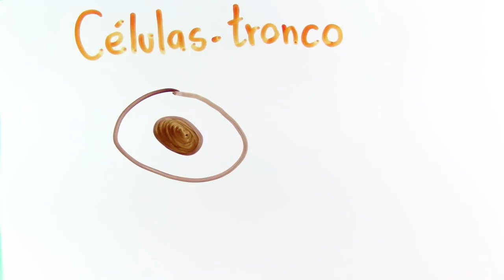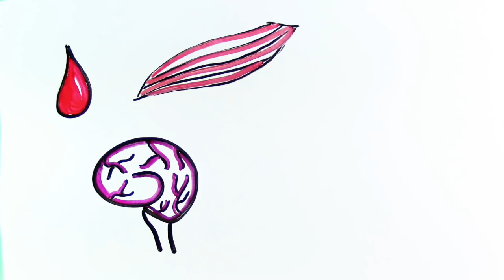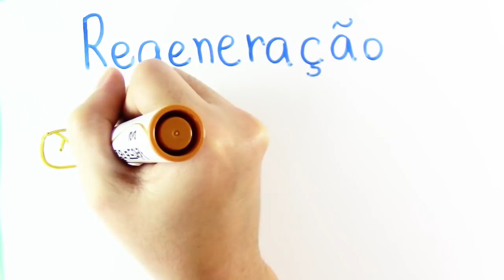CÉLULAS TRONCO: COMO RENOVAMOS NOSSAS CÉLULAS - Prof. Kennedy Ramos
A todo momento milhares de células do nosso corpo morrem, pois possuem um número limitado de divisões que conseguem fazer. Como fazemos para repor essas células? Assista o Vídeo.